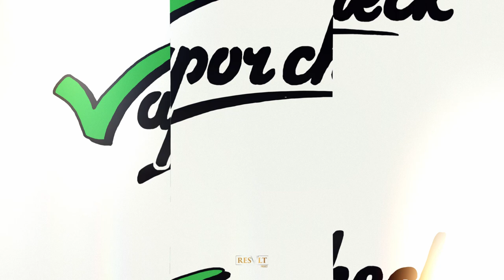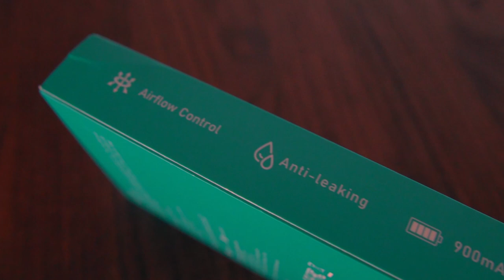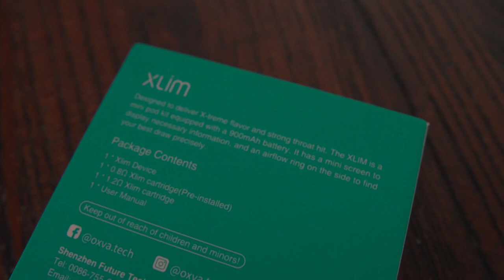TERUNTUK PARA PECINTA PODS, INI WORTH IT SIH!!! - X-SLIM BY OXVA